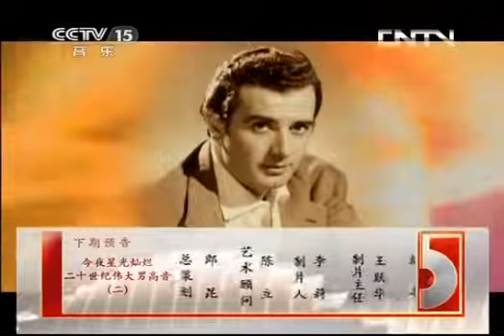今日亚洲 《经典》 20130617 今夜星光灿烂 二十世纪伟大男高音（一）